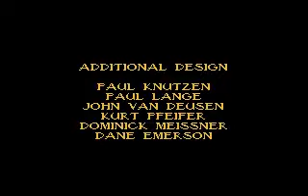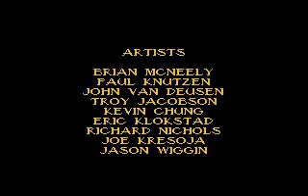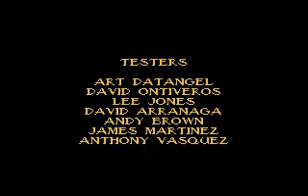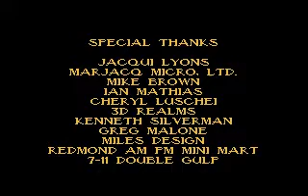Powerslave (Exhumed) PC - Good Ending & Credits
Alrighty, here's the good ending and the credits from Powerslave for the PC. Not as great as the console versions, but it's still a great and challenging game. I'm playing the CD version of the game.

The levels in this game are massive, and very puzzle oriented, so much like my PSX/Saturn Powerslave vids, I blaze through the levels.

This would be my first PC playthrough. Recorded through DOS Box, without any editing (doing so would cause the sound to go out of sync).